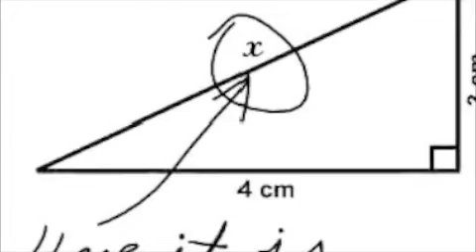April somethingth -- And Spirit hates iMovie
Today's video brought you by GouldPhish (as to not piss off a certain company) and i'Mnotamovie (because you KEEP CRASHING)
And Pirates, and and Eastroturf, and and Diet Koke and pillows with Jack Sparrow... and and and